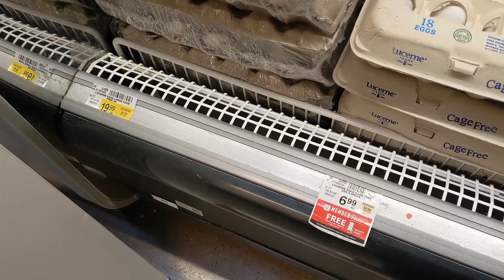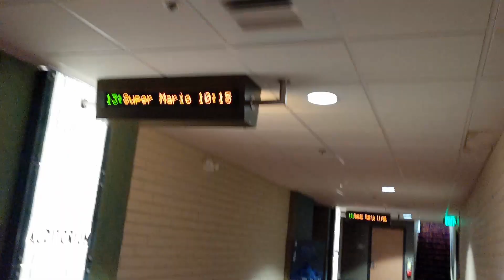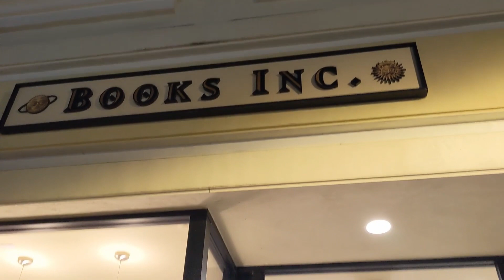Andrew's Quest - Day 2270 - The Mario Movie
2023 Apr 11

Thank you for supporting the quest: Dawn, Artur, Alex, Matt, Adam, Michael, AJ,  Weeshuggy, Maxwell, Urgyen, Helen, Anita, Amanda and Chris, you guys are great.